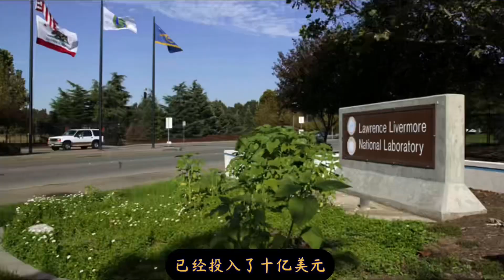美国核聚变能重大科学突破媒体说明会（1）听听美国能源部长Granholm说了些什么？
核聚变取得突破!美国称首次实现核聚变反应净能量增益
海外科学家首次实现核聚变反应的净能量增益，人类或朝着无限、零碳能源目标迈出关键一步。
珍妮弗·格兰霍姆（英语：Jennifer Mulhern Granholm ，1959年2月5日－），美国民主党政治家、律师、教育家、作家和政治评论员，现任美国能源部长。1999年至2003年担任密歇根州律政厅长，2003年至2011年担任第47任密歇根州州长，是首位女性密歇根州州长。